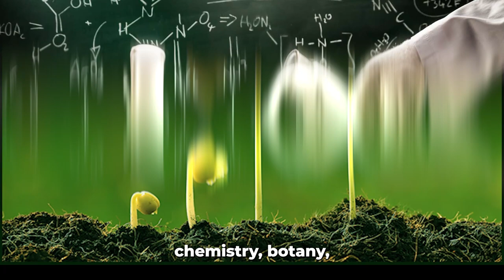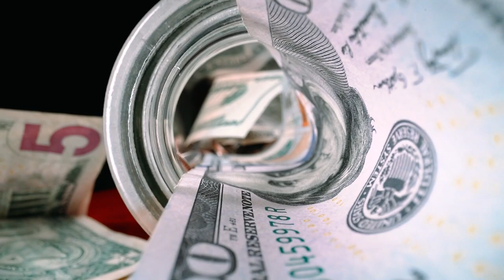Black Ivy League Part 1: Spelman College